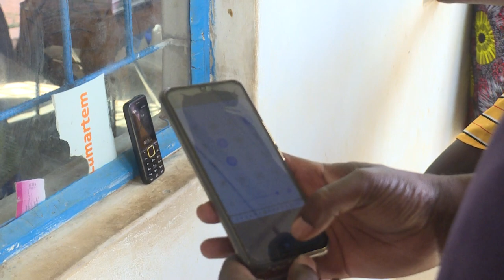A nurse working in rural Zambia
Nurse working in rural Zambia